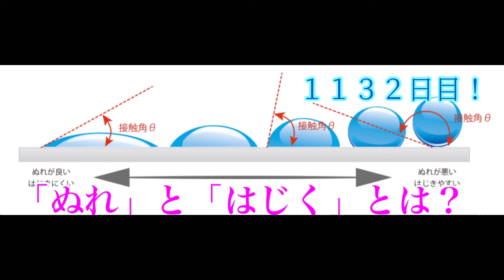「ぬれ」と「はじく」とはなんぞや？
昨日のブログの続きで、「ぬれ」と「はじく」について正しくお話しきます！

エースボンドのブログ